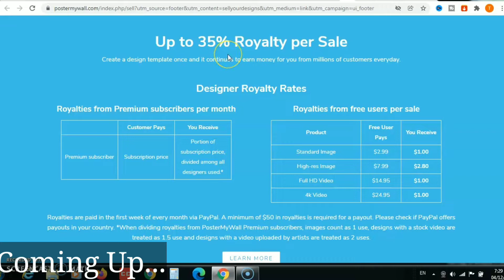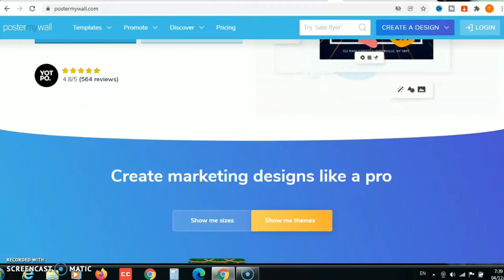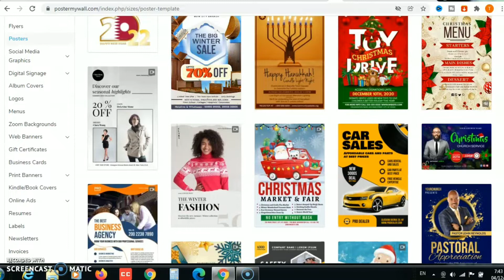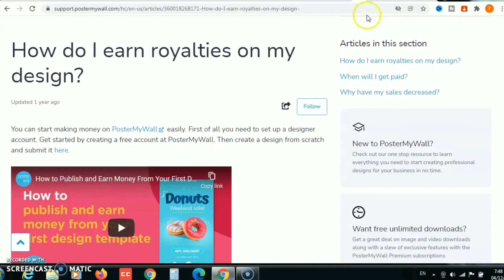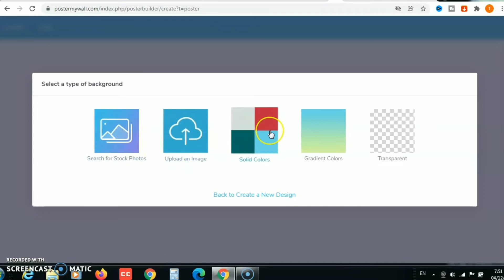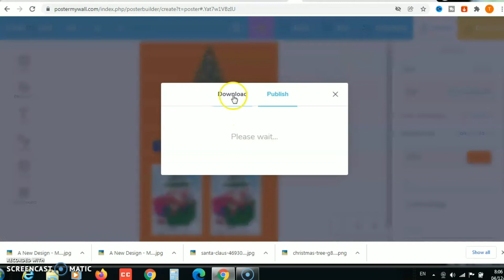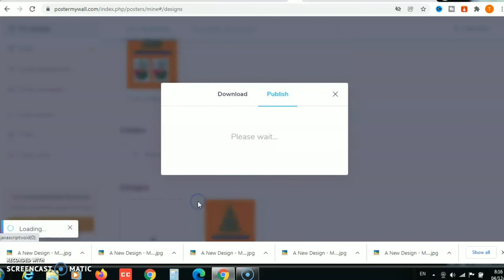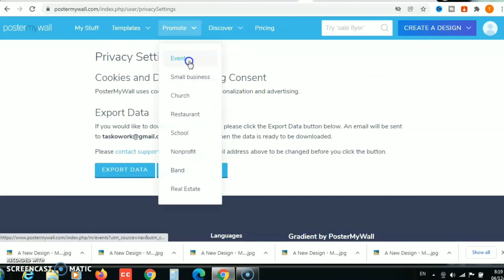Earn Money from Poster and Designs | How to Earn Money from Postermywall | Postermywall Tutorial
Earn Money from Poster and Designs | How to Earn Money from Postermywall | Postermywall Tutorial .Create Designs on PosterMyWall,Create Graphics,make posters and earn money. create graphics. create images and sell on postermywall
make posters and earn money
postermywall video maker
postermywall make money online
postermywall se paise kaise kamaye
postermywall
earning at home
make money online at home
earn money from graphic design

paytm earning
earning app
game apps that pay you real money
online part time jobs from home
part time jobs hiring
shorts+make money online
copy paste video on youtube and earn money
without making video earn money youtube
youtube se paise kaise kamaye
earn money